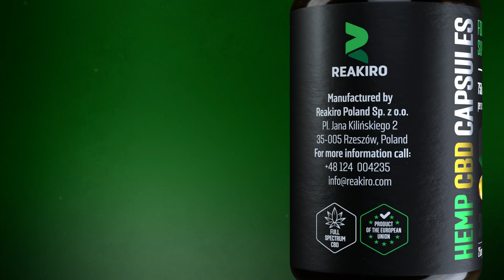CBD kapsle (Reakiro)